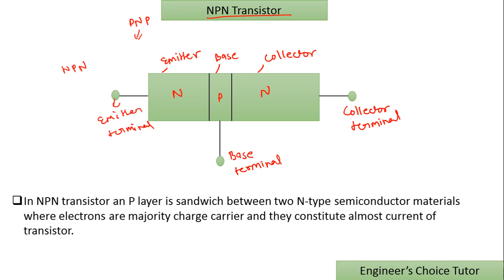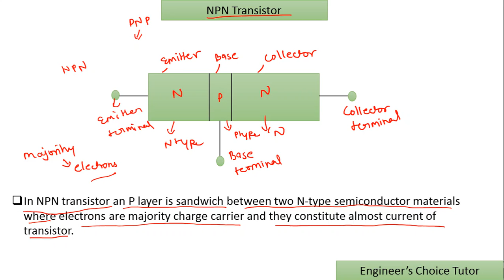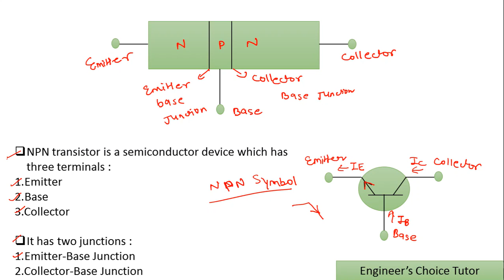NPN Transistor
Here we covered:
1.BJT(Bipolar Junction Transistor)
2.Transistor
3.Types of Transistor
4.NPN transistor
5.Structure of NPN transistor
6.Electronic devices and circuit

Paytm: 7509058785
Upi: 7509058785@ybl